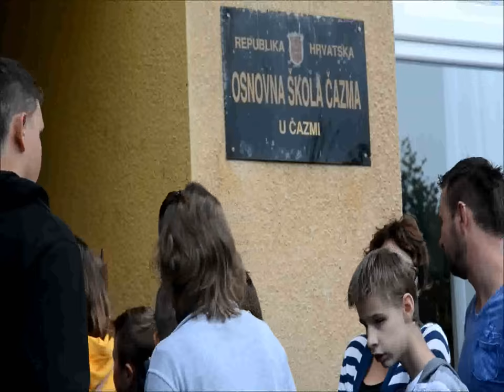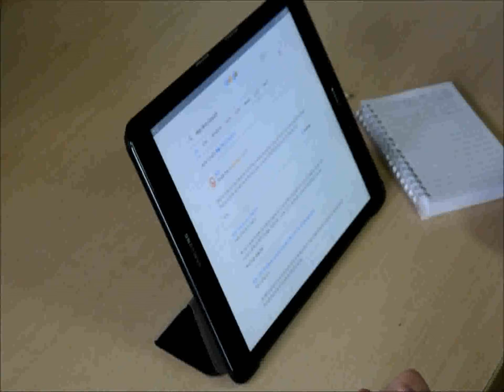Čazma: Prvi dan škole od kojih su neki razredi ušli u eksperimentalni program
Damir Spehar/PIXSELL